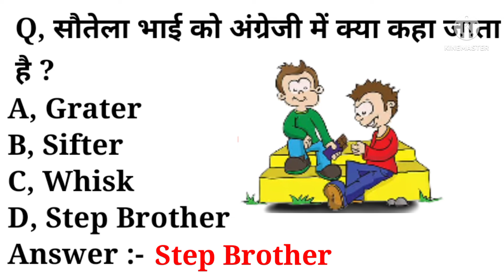सौतेला भाई को अंग्रेजी में क्या कहते है | what is sautela bhai called in english | word meaning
playlist link :-